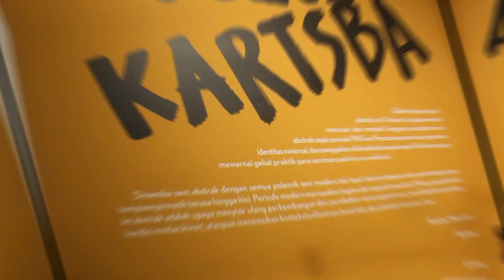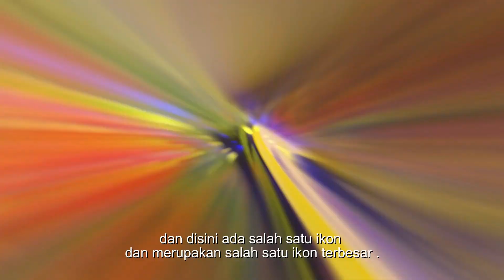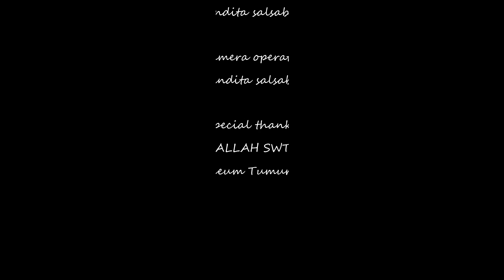Museum Tumurun Jadi Lokasi Penyimpanan Monumental DI Solo | WISATA SOLO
Museum Tumurun Jadi Lokasi Penyimpanan Monumental DI Solo Hasil ukk Chindita Salsabila @multimediasmkwikarya1514